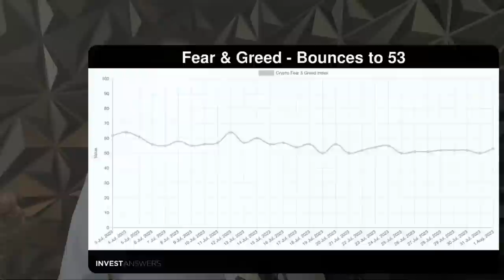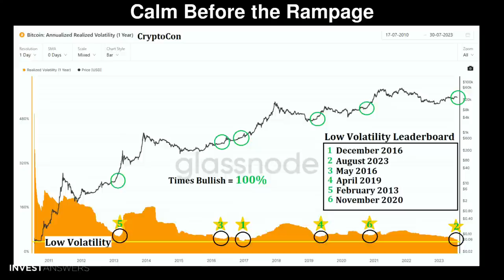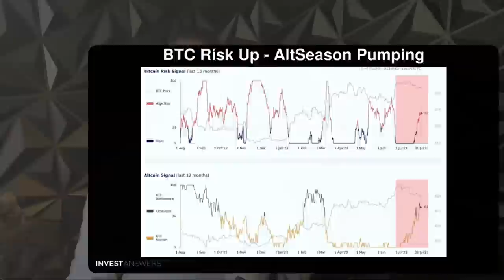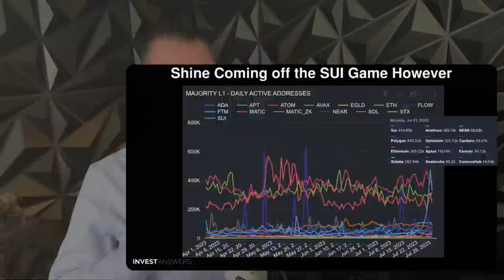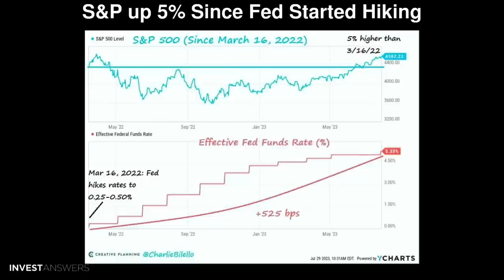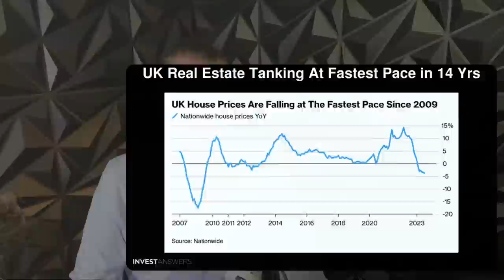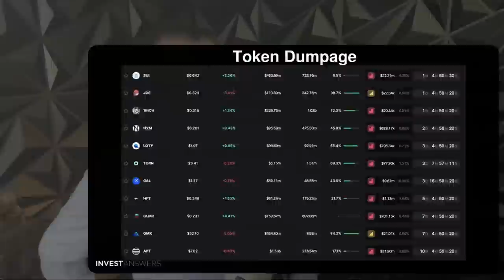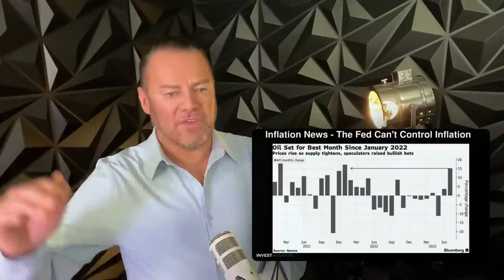🔥 OCTA: Silence before the Stampede 🐎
0:00 Introduction
02:34 The Good
02:46 Crypto Market Last 7 Days/BTC
03:18 Crypto Market Last 7 Days/US$
03:41 Fear & Greed - Bounces to 53
04:06 Flows by Asset
04:58 Bitcoin Spot Volume Below Jan 2021 Levels
05:14 Bitcoin Volatility 2020 Levels
05:43 Calm Before the Rampage
07:42 5M New Bitcoin Addresses
08:27 BTC Halving: 259 Days to Go
08:59 MSTR: Saylor Snags More
09:34 Top 3 Last Week - Binance Up FUD be Damned
10:24 BTC STH Cost Basis - 3rd Test?
10:59 Altcoin Season for Now
11:18 Altcoin Season - Top Alts vs BTC Last Month
12:18 BTC Risk Up - AltSeason Pumping
13:06 Digital Asset Fund Flows - Break Down
13:34 FDMC / Daily Transactions - New Player SUI
14:28 Shine Coming off the SUI Game However
16:06 Optimistic Rollups Spike in Transactions
17:52 K33 Top Cryptos List
18:53 Stock Market Last 7 Days/US$
19:44 Bitcoin vs QQQ - 90 Days BTC up 2% QQQ up 21%
20:11 S&P up 5% Since Fed Started Hiking
20:59 $5 Trillion on Sidelines Starting to Get Deployed
21:55 Tesla & Tribes
22:48 Beer and US Breweries Taking Off
23:56 Short on Time?
24:13 The Bad / UK Real Estate Tanking At Fastest Pace in 14 Yrs
25:34 Dealerships Double Digit Declines
26:41 Car Dealerships Dying
27:42 Tesla is also Killing Car Dealerships
28:18 The Ugly / Token Dumpage
28:56 $1T then 1.2T then 1.4T (2x Defense)
29:22 Crisis Style Budget Deficit Sans Crisis
30:59 Inflation News - The Fed Can't Control Inflation